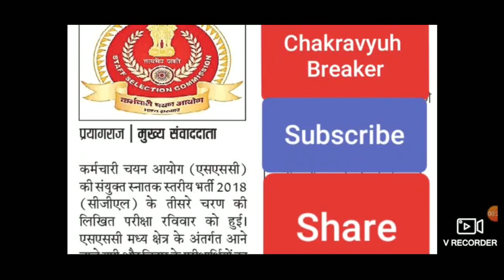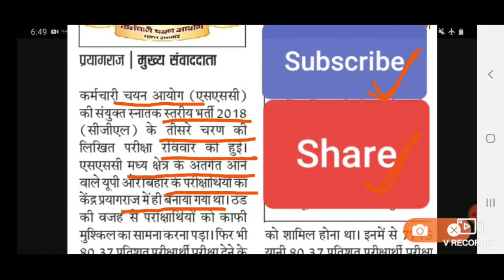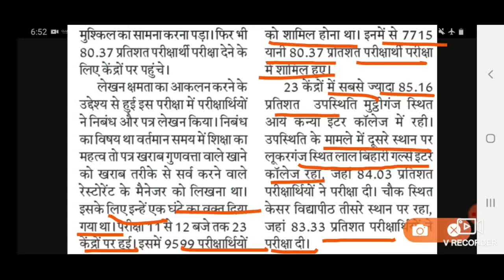SSC CGL TIER 3 EXAM ATTENDANCE PERCENTAGE | CENTRAL REGION | Chakravyuh Breaker